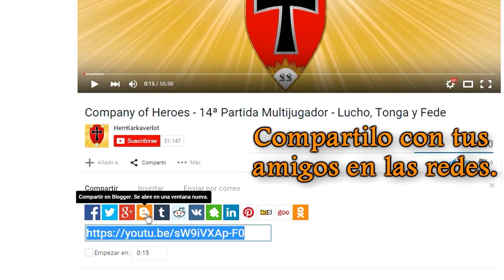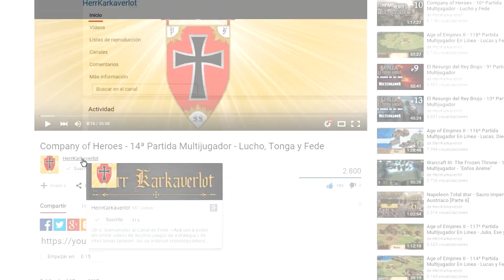Company of Heroes - 28ª Partida Multijugador - Lucho y Fede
✠ El Alto Mando de la Wehrmacht ha solicitado a los generales Lucho y Fede para atacar esta ruta que reiteradas veces es atacada por las fuerzas aliadas.
Deberemos luchar codo a codo con otros dos generales que desconocemos y no sabemos si son dignos de confianza...